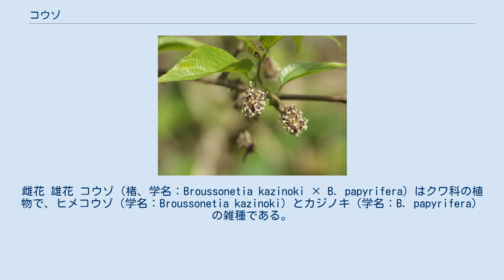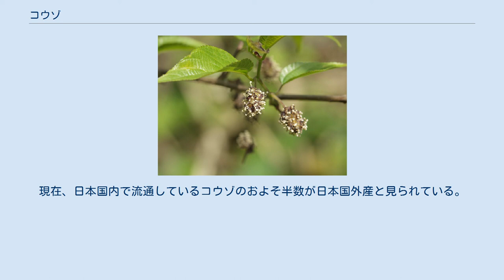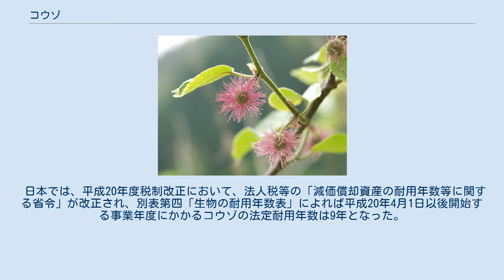コウゾ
雌花 雄花 コウゾ（楮、学名：Broussonetia kazinoki × B. papyrifera）はクワ科の植物で、ヒメコウゾ（学名：Broussonetia kazinoki）とカジノキ（学名：B. papyrifera）の雑種である。
 和紙の原料としても使われている。
 但し、ヒメコウゾの別名をコウゾとする場合もある。
 コウゾは、高さ2-5mの落葉低木で、樹皮は褐色。
葉は短柄をもって互生する。
核果はキイチゴ状に集まって6月頃に赤く熟す。
甘味があって食べられる。
ただし、花糸部分が残っていて、ねば付き、舌触りが悪いので、クワの実のような商品価値はない。
 厳密にはカジノキとは異なるものであり、楮の字を用い、カジノキには梶、構、榖の字をあてているが識別は容易ではない。
 古代では、植物の名前も地方によって呼び名が異なり、混同や混乱が多い。
『本草綱目』や『農業全書』でも両者の差は葉に切れ込みがあるのは楮、ないのは構（=梶、カジノキ）」とするだけで種別としては「楮」に纏められている。
 「紙麻（かみそ）」と言う語の音便より「こうぞ（かうぞ）」という語が生まれたとする説も存在しているほど、古くから和紙材料として知られており、今日でも和紙の主要原料の楮としている。
 楮の皮の繊維は、麻に次いで長く繊維が絡み合う性質が強く、その紙は粘りが強く揉んでも丈夫な紙となる。
古くは、檀紙は真弓紙とされているが、平安後期以後の檀紙はダンシと読まれ、楮紙とされている。
 楮の皮の繊維を蒸して水にさらし、細かく割いて作った糸を木綿（ゆう）と言う。
同じ字の木綿（もめん。ワタの繊維）とは別のものである。
神道の祭事に用いられるが、後に紙で作られた紙垂も用いられるようになった。
 山間地の傾斜地に栽培されることが多い。
しかし、シカによる食害などがあるため、生産意欲が減退した地域もある。
 日本国内では、高知県本山町・いの町、茨城県大子町・常陸大宮市などが主な産地であるが、越前和紙・美濃和紙・細川紙など、多くの漉き手から高い評価を得ているのが大子町産の「那須楮」である。
世界各国の有力輸入先としてタイ王国・中華人民共和国・パラグアイなどが挙げられ、うち中国産とパラグアイ産の品質が高く、価格も比較的に安い。
現在、日本国内で流通しているコウゾのおよそ半数が日本国外産と見られている。
 日本では、平成20年度税制改正において、法人税等の「減価償却資産の耐用年数等に関する省令」が改正され、別表第四「生物の耐用年数表」によれば平成20年4月1日以後開始する事業年度にかかるコウゾの法定耐用年数は9年となった。